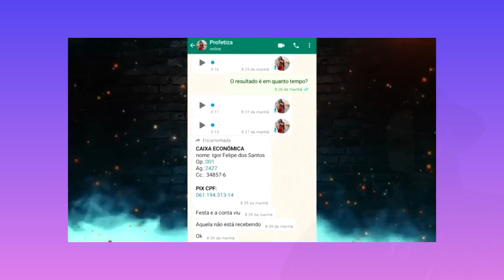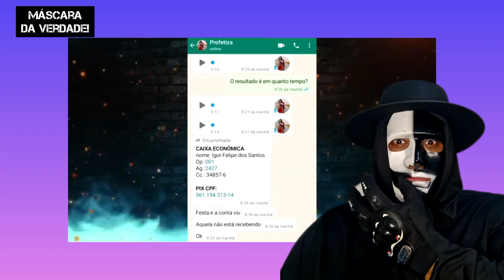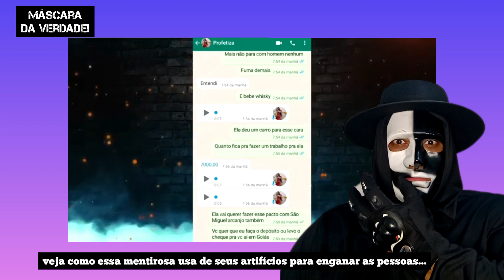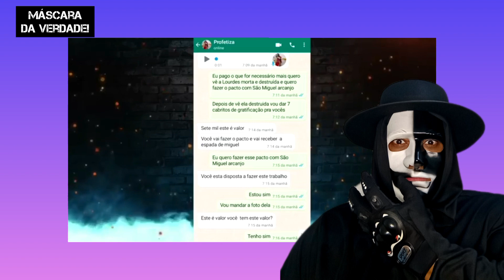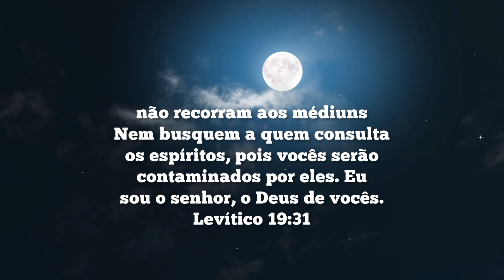falsa profeta cobra fiéis da igreja para profetizar e os valores são altos em 🤑 palhaçada gospel!